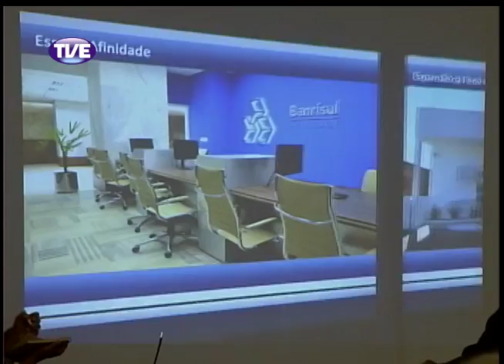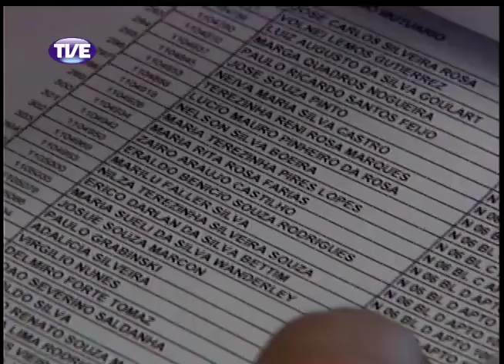Jornal da TVE - Segunda Edição - 12/02/14 Bloco 2